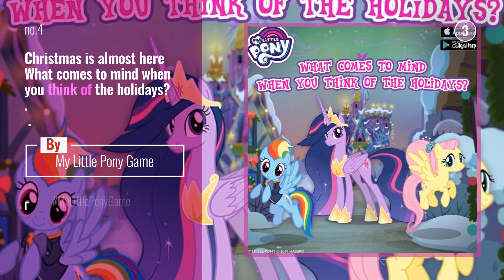My Little Pony news: What reward is next on your timeline, everypony? Comment with screenshots and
What reward is next on your timeline, everypony? Comment with screenshots and tag us!

Also Watch:
EverAfterHigh Guide: Ever After High | True Hearts Day

The Ultimate Barbie Guide: Barbie vs. Ken Dance Off Barbie Vlogs

The Ultimate Barbie Guide: LIVE: Best Holiday Songs Ever! Barbie

Mattel News: Dance! Skate! Rock out! Discover your own wild heart with the WildHeartsCrew dolls.

AmericanGirl Guide: Live! Dolled Up With American Girl Live Marathon!